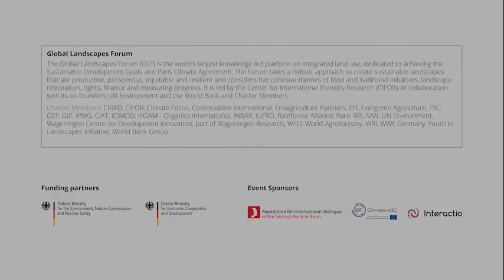The world's strongest vegan challenges humanity's eating habits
Patrik Baboumian is a world record breaking Armenian German strongman competitor, strength athlete, vegan activist and former bodybuilder. He was named Germany’s Strongest Man in 2011, the same year he decided to go from a vegetarian diet to a completely plant-based regime. Since going vegan he has broken several world strength records, racked up victories in power lifting and shattered many misconceptions and beliefs about veganism. At GLF Bonn 2020, award-winning journalist Natasha Elkington speaks with Patrik about his biggest challenge yet – trying to change the world through our eating habits and relationship to animals.

Originally titled "GLF Live with Patrik Baboumain", this session aired on June 4th, 2020 at the GLF Bonn Digital Conference.